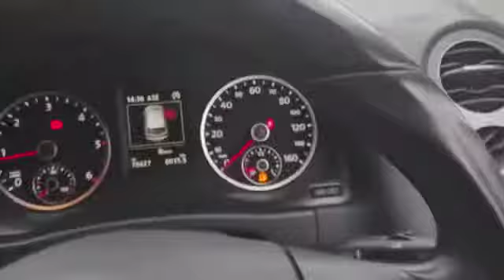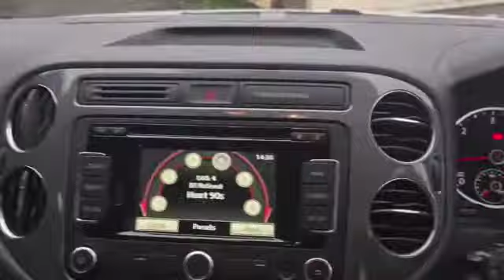19 January 2022